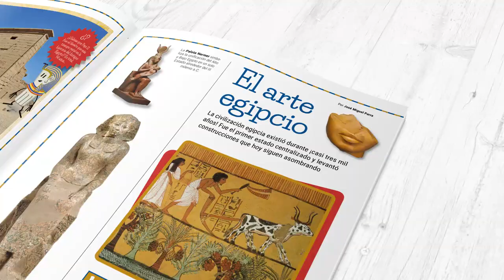Revista ARTHIS - Un entretenido viaje por la historia y el arte · arthisrevista.com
Nueva revista ARTHIS ya a la venta. Una nueva publicación quincenal repasa en amenos monográficos la Historia y el Arte de los momentos más apasionantes del pasado.